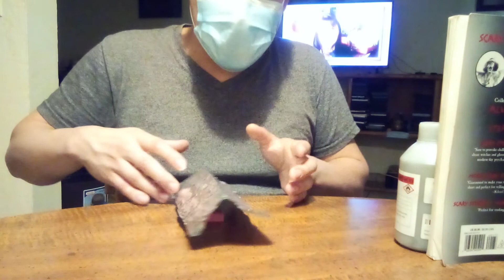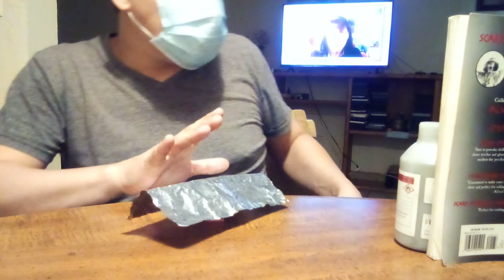Doing REAL Telekinesis & Reading SCARY Story- "SOUNDS" (MOVIN Object With Telekinesis While Reading)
I read scary stories to tell in the dark "sounds" While doing telekinesis on foil on needle. I make it follow my right and left hand. It's at a good Angle and shows it well.